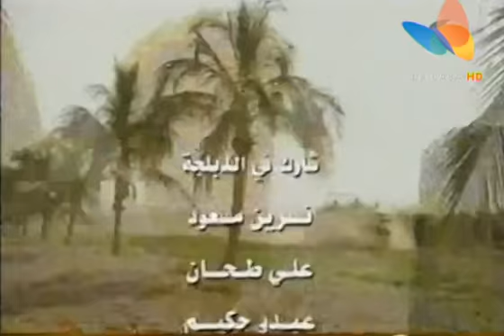ثمار الحب الحلقة الثانية والخمسون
by: telenovela team